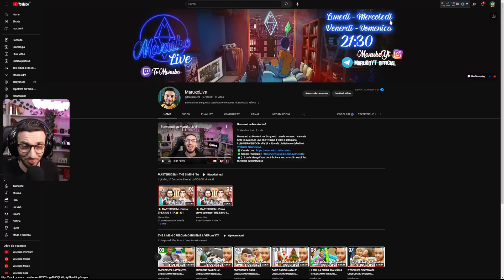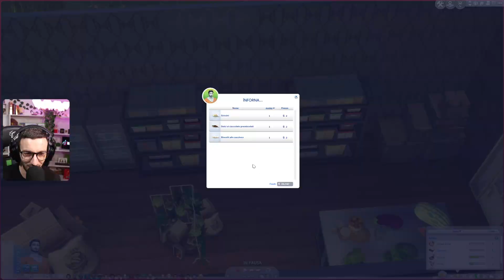⭐ MASTERSCEM - Ne resterà solo UNO - THE SIMS 4 ITA⭐ #03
Continua l'avventura Liveplay con The Sims 4 Masterscem! 4 Giudici e 20 concorrenti votati da VOI! chi Vincerà?